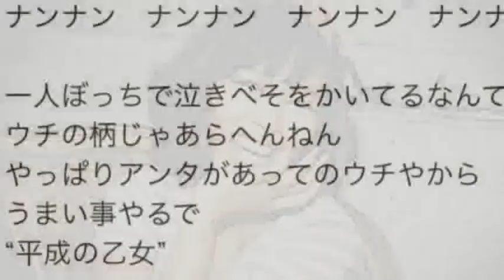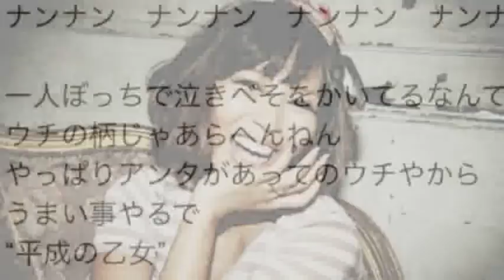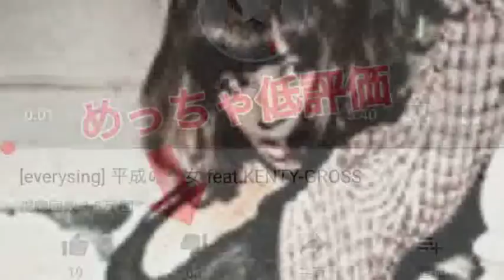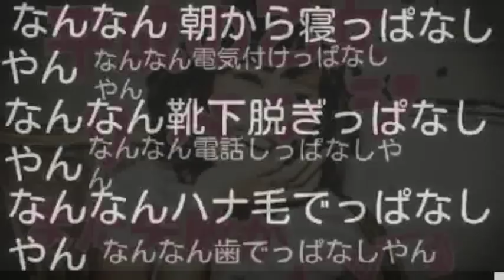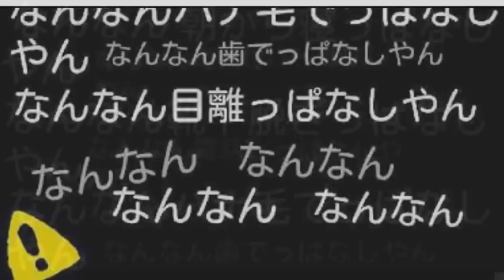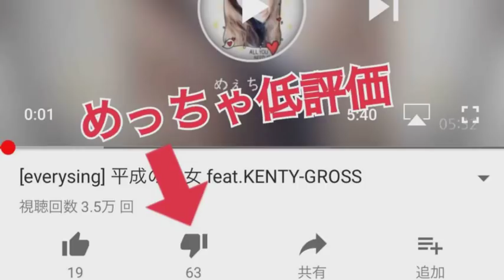[everysing] 平成の乙女 feat.KENTY-GROSS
Singer : めぇちゃん
Title : 平成の乙女 feat.KENTY-GROSS

      平成の乙女  リベンジ
YouTubeで たっくさんの低評価
いただきました〜〜 ぺこりないと m(_ _)m

 また 失敗 かも (￣▽￣;)

everysing APPLICATION

▶ Features ◀